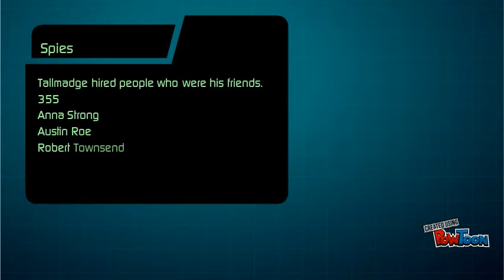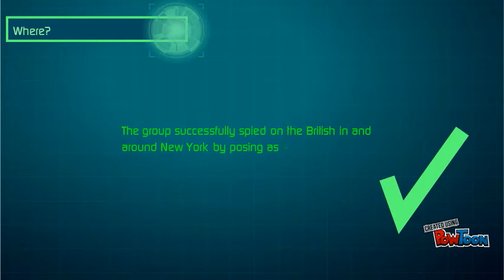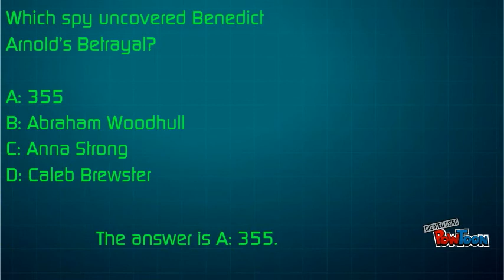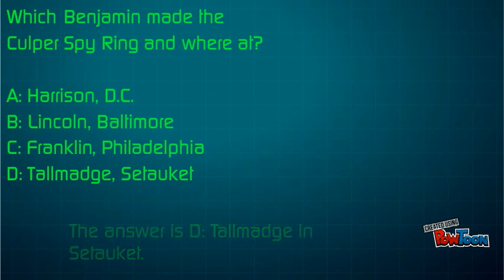Culper Spy Ring